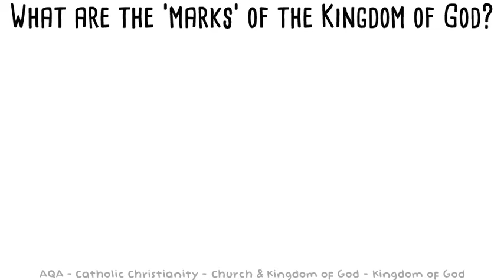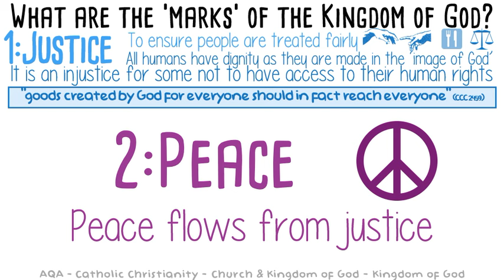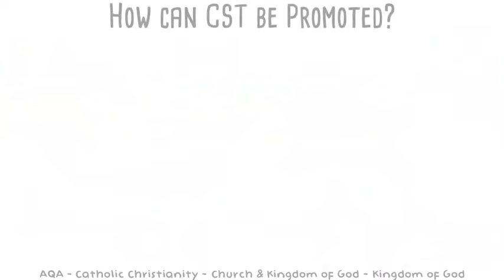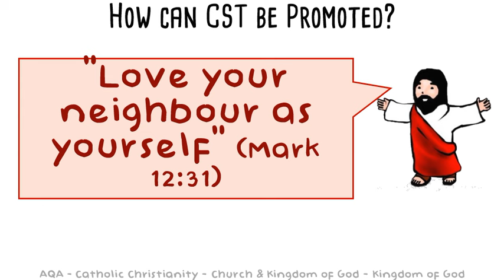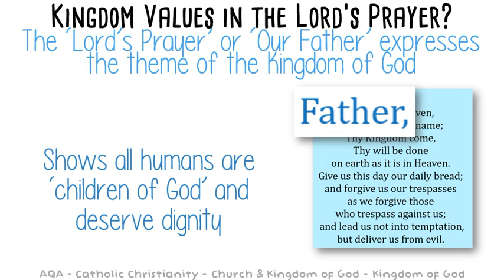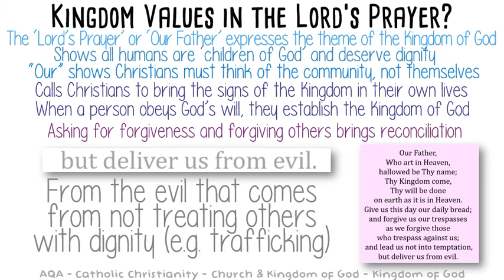GCSE RE Catholic Christianity - The Kingdom of God | By MrMcMillanREvis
Video designed for students preparing for AQA GCSE Religious Studies (Spec B - Catholic Christianity) - This is from Component 5 - Church and the Kingdom of God. May also be of use to students studying Catholic Papers for OCR, Edexcel and Eduqas